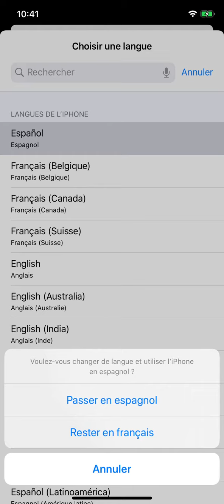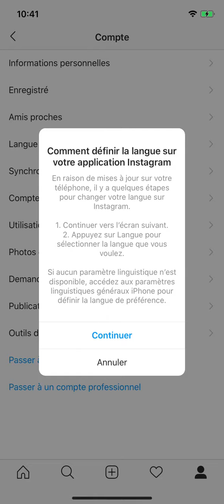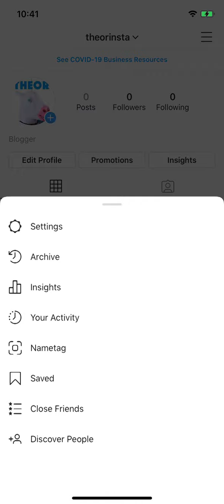Comment changer la langue sur Instagram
Changer la langue de votre Instagram, facilement et rapidement !